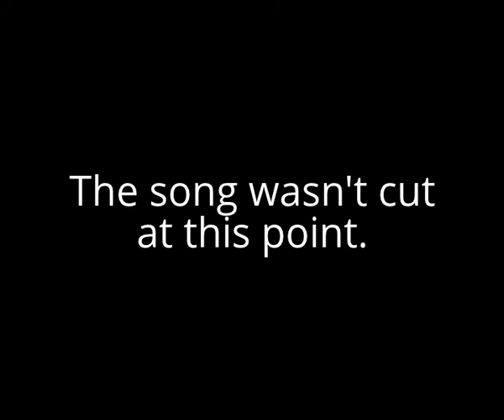Differences in Vabam Run Project (Compared With Vabam Run)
Vabam Run Project is different than Vabam Run. The project was made before the full one was released. As such, there are a lot of stuff to notice, compared with the final one.

Differences are in the video. Clips may be shown to show what part I mean. The difference can be seen after each clip. The last ones don't have clips, because there are nothing related to this video.